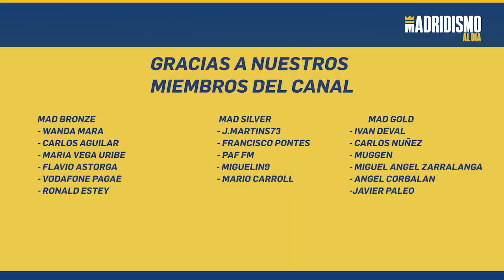🟢💥 TCHOUAMENI es ya NUEVO JUGADOR del REAL MADRID 💥😎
✅ Tchouameni es nuevo jugador del Real Madrid de forma oficial. El jugador Francés firma por el Real Madrid hasta 2028.

De esta forma se acaba rápido este culebrón y se confirma como segundo fichaje del Real Madrid 2022/2023 tras la llegada de Rüdiger.

Bienvenido a tu nueva casa Aurelien Tchouameni.